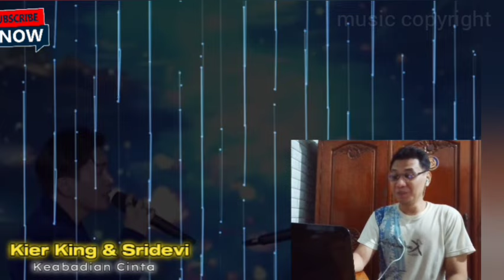Kier King & Sridevi - Keabadian Cinta (Konser Raya HUT 29 Indosiar) | DeADSReaction